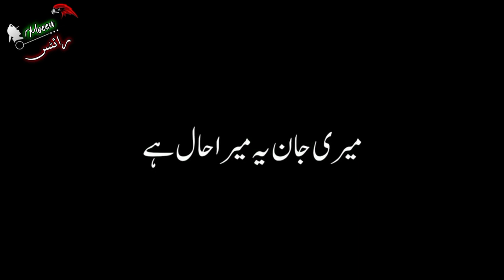ya mazaq to nihen ho raha||black screen urdu poetry||moeen writes